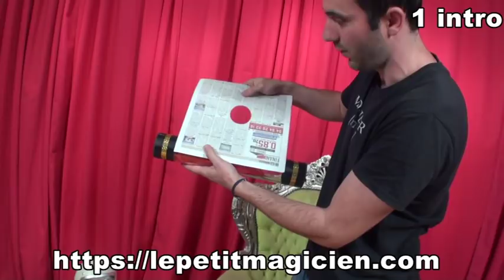Vidéo de la semaine Tube Noiro 2.0 - tube Orion N° 39